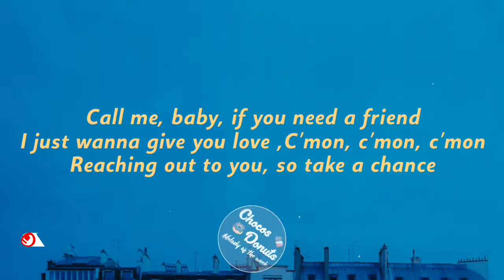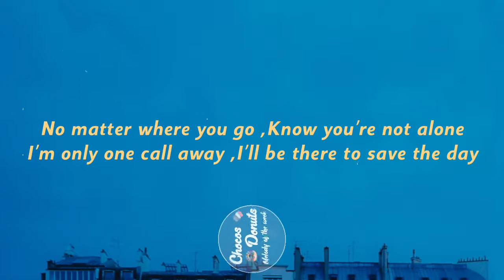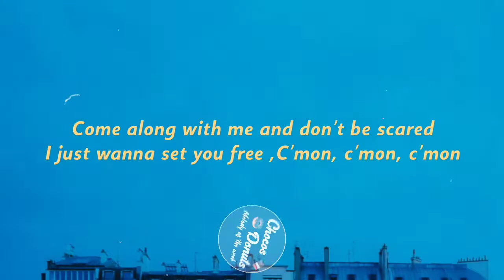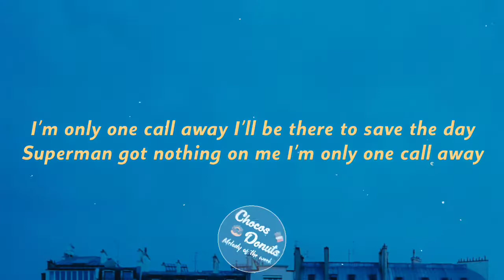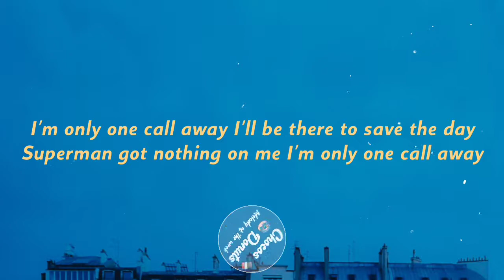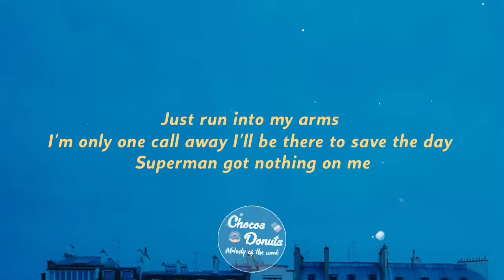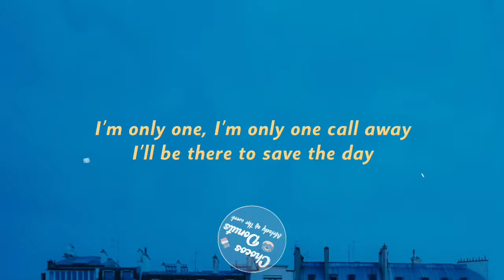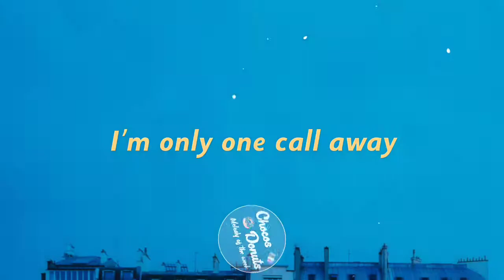I'm only one call away ,Superman got nothing on me 🙅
Chocos and donuts welcomes you

Watch and enjoy the lyrical video of " One call away  " by  Charlie puth

Know you're not alone

But for now, we can stay here for a while

Darling, and when you feel like hope is gone